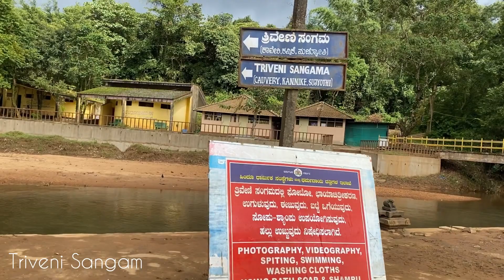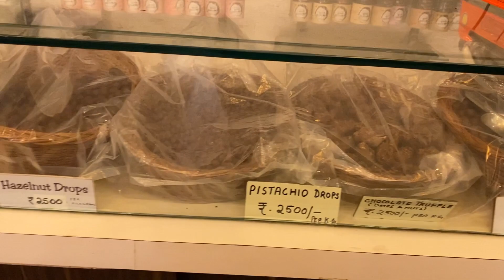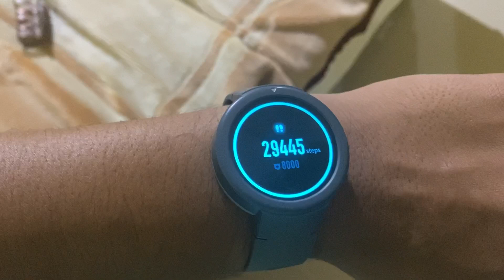Trying Free Chocolates 🍫 Sri Bhagandeshwara Temple | Triveni Sangam • PurvaShubham Vlogs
Hie Cuties,
This is our Coorg vlog, if you like this video do let us know.

Sri Bhagandeshwara Temple:-
This temple is around 40km from Medikere and lot of buses ply from Medikere.This temple seems to be constructed in kerala style and Lord Shiva is worshipped as Bhagandeswara .This temple is maintained very well and they will provide the midday meals.

Coffee Plantation:-
Coffee plantation Coorg is a place where entry fee is 200 per person.

Choci Coorg-
Best place for buying choclates if you visit coorg, The interior was unique and filled with chocolate designs, The chocolates was very good and at an resonable price
Coorg t-shirts are also available here.

Equipment We use for making this video:  iPhone 11

Spreading the love! ♥️